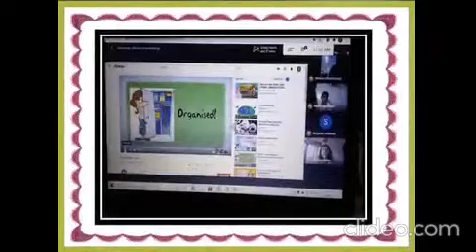DBHS Matunga: Beyond Academics sessions for Std III and IV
In education, the physical, mental and spiritual development of our students is of prime importance to us. Keeping this in mind a virtual Personality Development session was held on Google Meet for the students of Std. 3 on September 16th, 2020. This session was interactive and an eye-opener for the students as they all had to introspect on their weaknesses. At the end of the session the students completed a worksheet where they listed their strengths and weaknesses. They also made a ‘ME BAG’ in which they put qualities with which they identify themselves the best. They were advised by their teachers to collect more strengths in their bag and to outgrow their weaknesses and discard them from their bag.
Advertisements play a major role in creatively presenting the brand/products in the market. It is the best way to communicate to the costumers. An Ad works wonders to peek the consumer’s interest in the brand/products which in return boosts the sales of the product. Realizing this fact, Beyond Academics session was conducted for the students of Std. IV on September 15, 2020. The topic for the session was “Ad Mad World”. Besides the many organized activities, students also witnessed an advertisement efficiently created by Ms. Samantha Cardoz, a newly appointed teacher in the Primary Section. This truly intrigued students about how advertisements put forth a variety of offers to build up a way for consumers to buy their products.